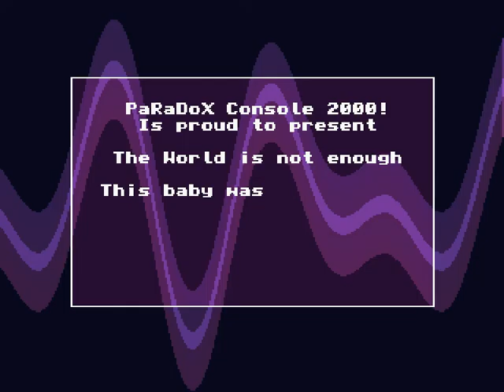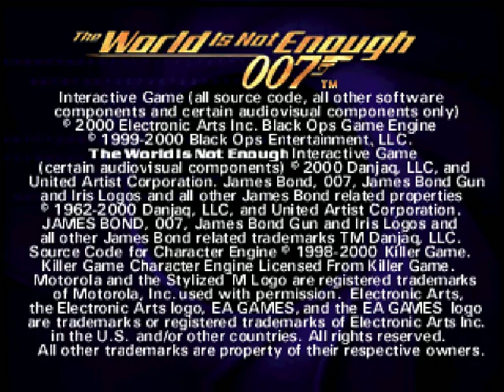TWINE (PS1) - Booting the prototype with Paradox Intro Collection 1 (emulation on PC) (480p)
I've done this with an actual PS1 before, but here's it done with an emulator - the black screen is when I change a ROM this reads). I love how the wrong FMV plays at the end of each mission though (side effects of doing this). Also seemingly cheating at the main menu right away can crash the game at the mission loading. At least after emulating every mission you're free to do it. Cheating in missions is fine. Confirmed, happens on real console as well.